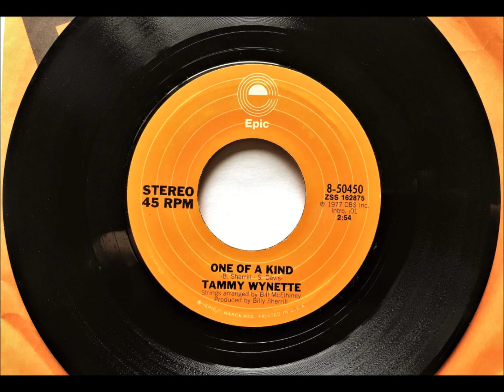One Of A Kind , Tammy Wynette , 1977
Written by Biily Sherrill and Steve Davis. Released in September 1977 from the album 'One of a Kind', it reached #6.